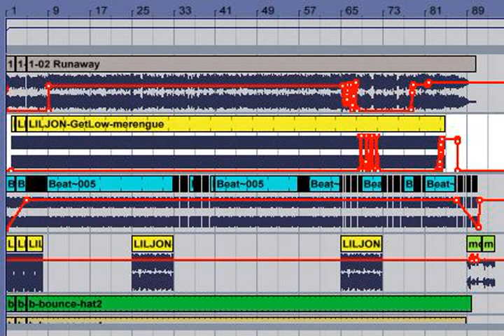cooking by the book lil jon mp3 download